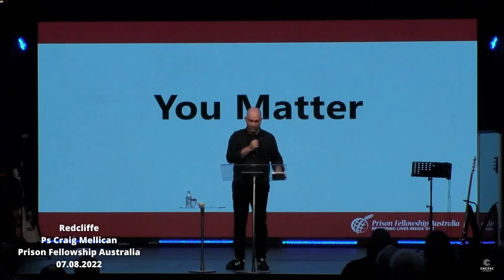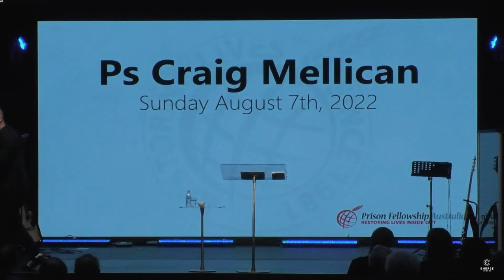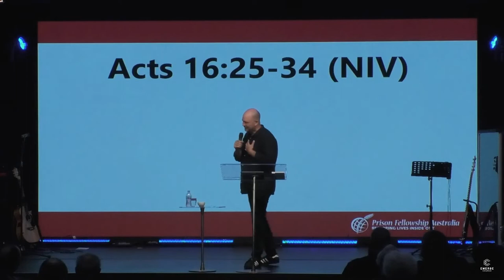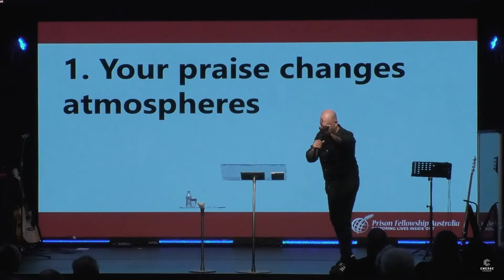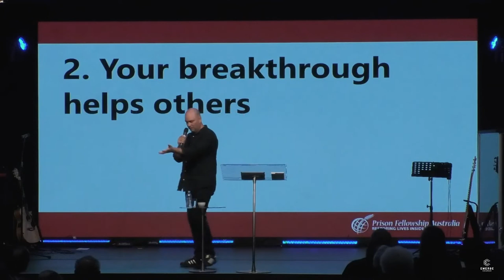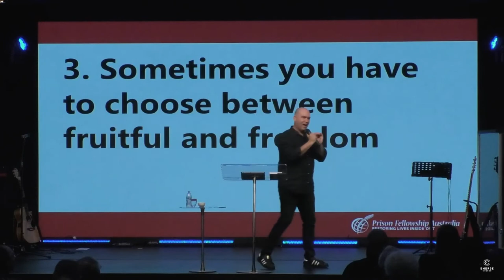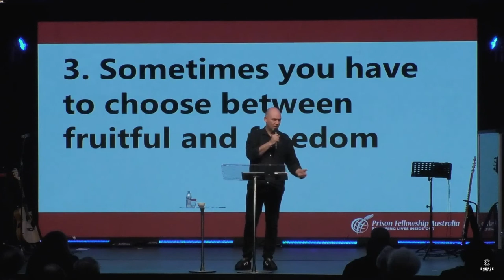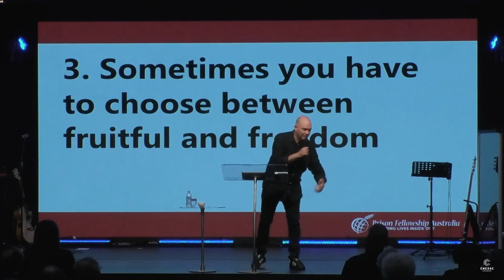Redcliffe - Ps Craig Mellican from Prison Fellowship Australia - 07.08.2022